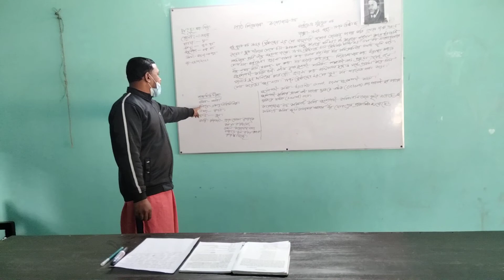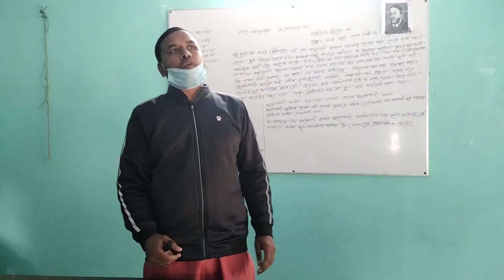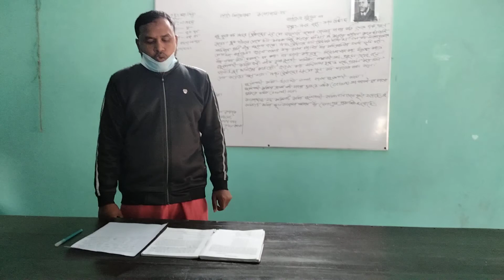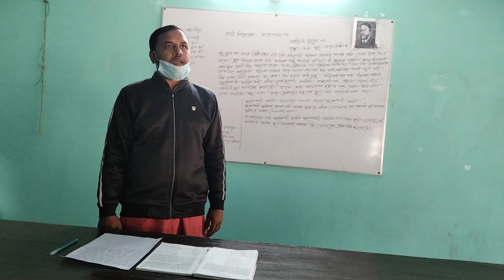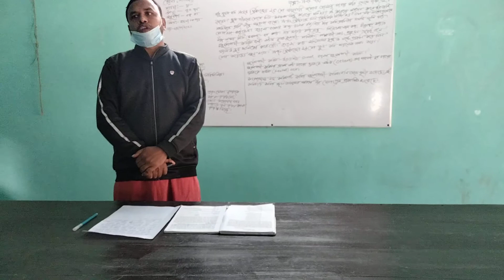কপোতাক্ষ নদ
মো: মোজাম্মেল হক
শ্রেণি: নবম